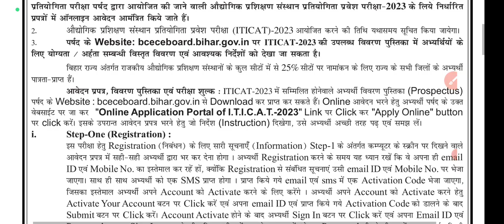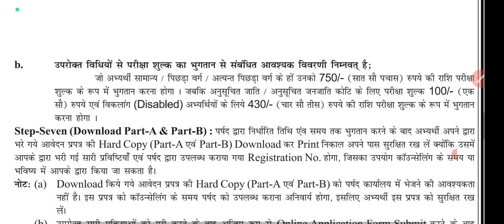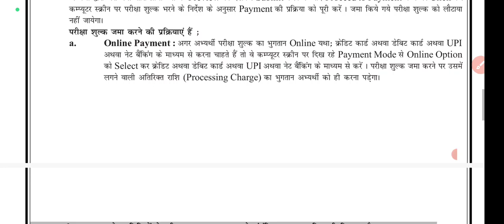Bihar iti 2023 last date।। Bihar iti online form 2023।। bihar iti admission 2023 ।। government iti ।